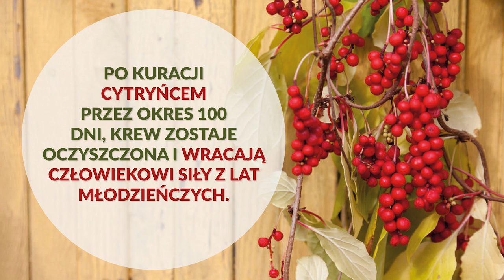Zielony Detoks - Zbigniew T. Nowak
Zbigniew T. Nowak, jeden z najbardziej znanych w Polsce specjalistów ziołolecznictwa, udowadnia, że zdrowy tryb życia wzmocniony zielonym detoksem potrafi zapobiegać nowotworom, chroni przed miażdżycą i chorobą Alzheimera.